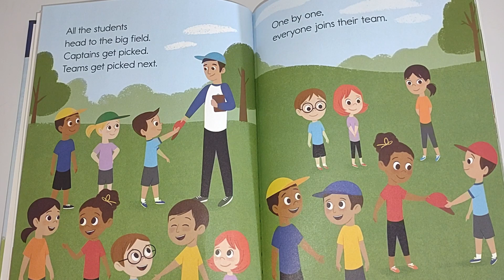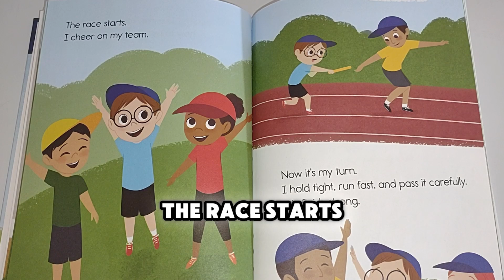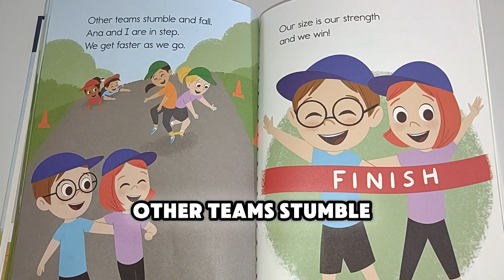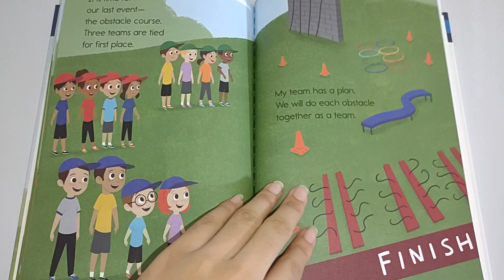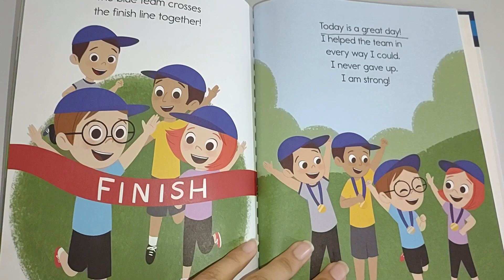💪 I AM STRONG A POSITIVE POWER STORY Book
(2018) by Capozzi
Illustrated by Eren Unten
Published by Random House, New York
Book Read by Mehul Sanghavi

To our viewers, this book is for educational and review purposes, please support the writers, illustrators and book designers by purchasing a physical copy if you're able to.